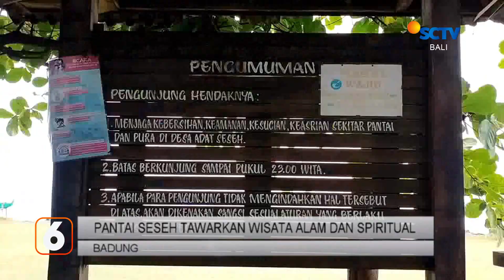Ternak Burung Puyuh Hasilkan Rp30 Juta Per Bulan | Liputan 6 Bali